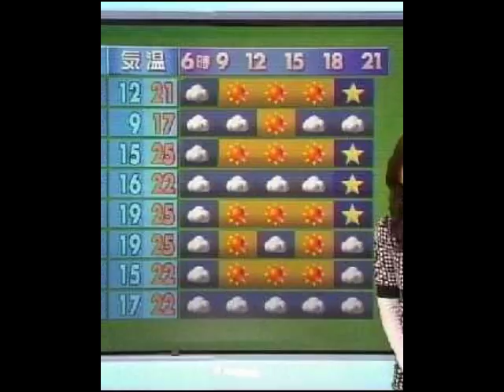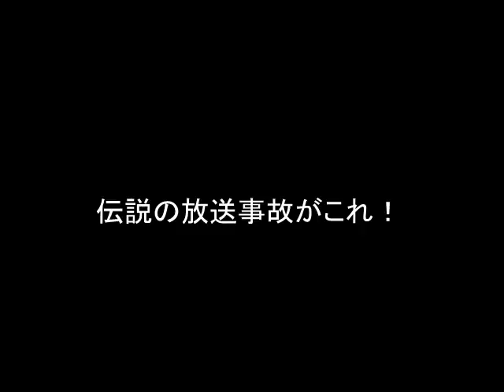テレビで面白い放送事故の画像をまとめてみました！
ミヤネ屋の放送事故が今話題ですね！笑える？いえ本人としては笑えないかもしれませんが、思わず吹いてしまう、放送事故画像をあつめました。